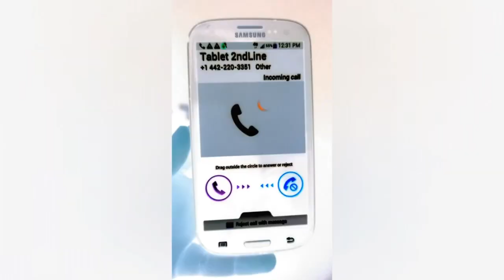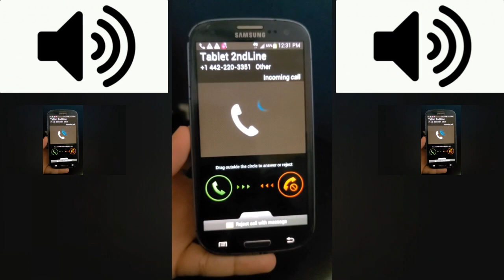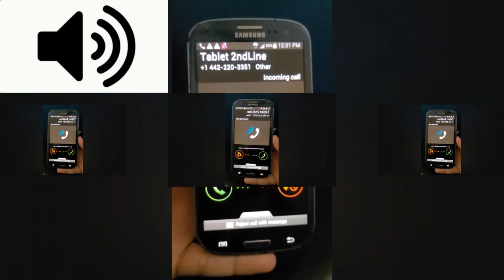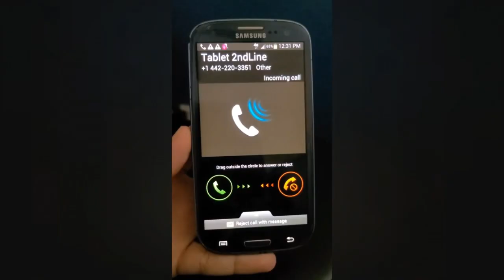(RQ) Samsung Galaxy S3 Incoming Call has a Sparta Gamma Remix (ft. Gulp Gulp Gulp Gulp)